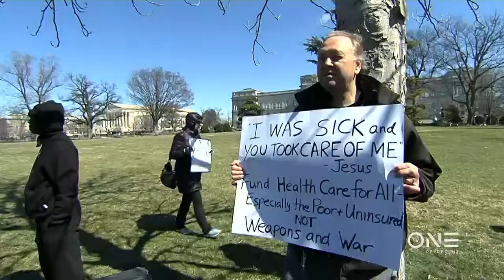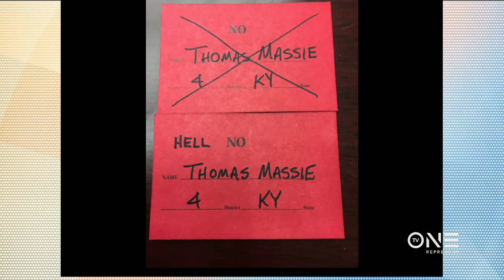Rev. Jennifer Butler and Rev. Dr. William Barber lead "Moral Rally" to Save Health Care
Hundreds of prominent interfaith clergy and community leaders gathered on Capitol Hill to condemn Congress’ attack on health care and urge further expansion of Medicaid under the Affordable Care Act.

Rev. Dr. William Barber II, president and senior lecturer of Repairers of the Breach and architect of North Carolina’s “Moral Mondays” movement, alongside Rev. Jennifer Butler, CEO of Faith in Public Life, led the group in delivering religious sacred texts to House Speaker Paul Ryan’s office.